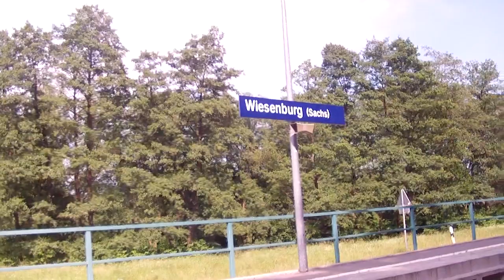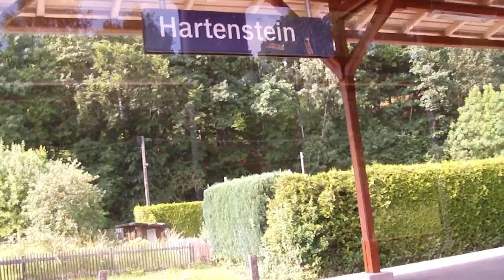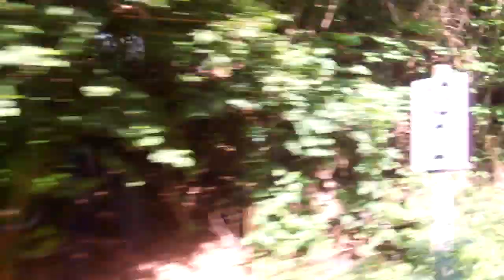RB95 Zwickau Hbf - Johanngeorgenstadt (2015)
Hier ist eine Mitfahrt mit RB (Erzgebirgesbahn) durchs Erzgebirge. Es geht von Zwickau Hbf nach Johanngeorgenstadt über Aue (Sachsen), Schwarzenberg. Viel Spaß beim zu sehen des Videos.

Triebfahrzeugtyp: DB Baureihe 642